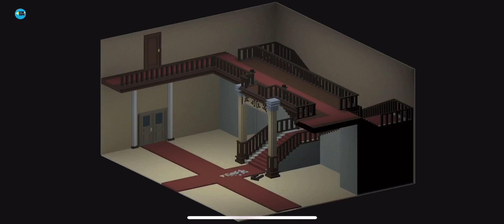NOX – Escape Game: Part 1 , iOS/Android Walkthrough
Part - Chapter - Level - Stage : 1